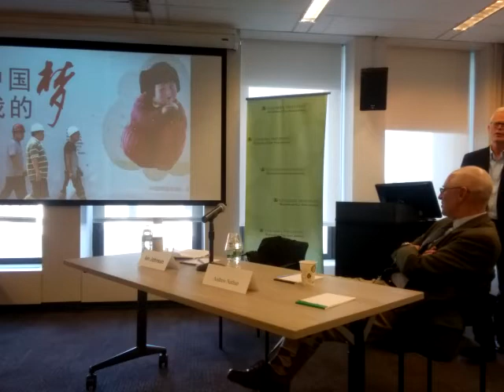"The Souls of China: The Return of Religion After Mao" with Ian Johnson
Pulitzer Prize-winning journalist Ian Johnson talks at the Weatherhead East Asian Institute on October 18, 2017 about his  book "The Souls of China: The Return of Religion After Mao" (Pantheon, 2017) with moderator Andrew J. Nathan, Class of 1919 Professor of Political Science at Columbia University.  Due to technical issues, the first and final minutes of the presentation were not recorded--we apologize for any inconvenience.